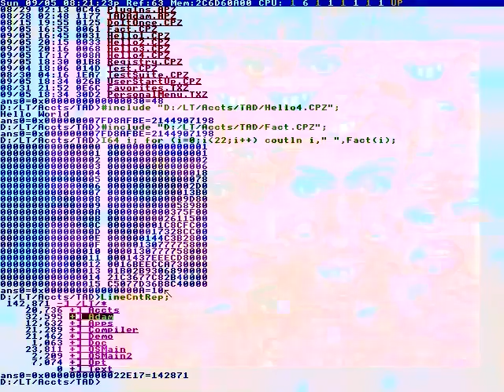Women's health nurse practitionerprogram.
Involved in this program?
They're going to be teaching.